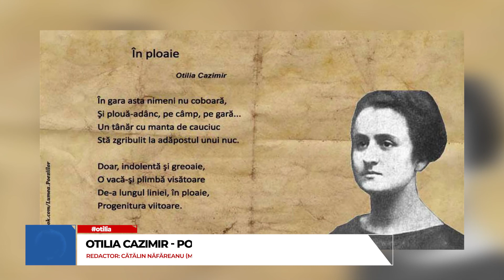OTILIA CAZIMIR - POETA SUFLETELOR SIMPLE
Pe 12 februarie 1894 se năștea în Cotu Vameș, Județul Neamț poeta Otilia Cazimir, pe numele original Alexandrina Gavrilescu. Poetă, traducătoare și publicistă română, este supranumită poeta sufletelor simple, fiind cunoscută ca autoare de versuri pentru copii. Pentru bogata sa activitate literară, poeta a primit numeroase premii și distincții. Premiul Academiei Române în anul 1927, Premiul Femina în anul 1928, Premiul Național pentru Literatură în anul 1937, Premiul Societatea Scriitorilor Români 1942, Ordinul Muncii 1954 și 1964. A decedat la vârsta de 73 de ani, în noaptea de 7 spre 8 iunie 1967 la Iași, oraș unde se află și Casa Memorială.